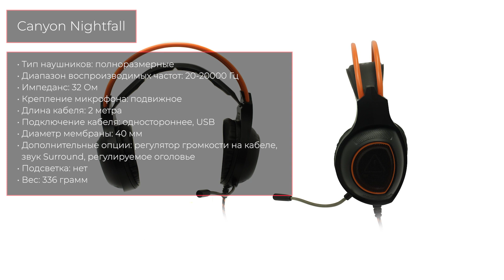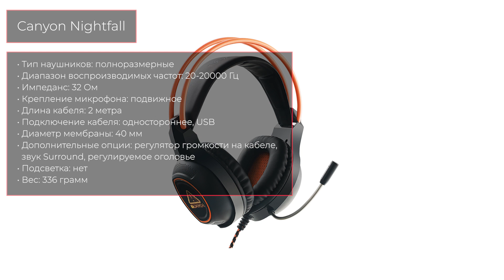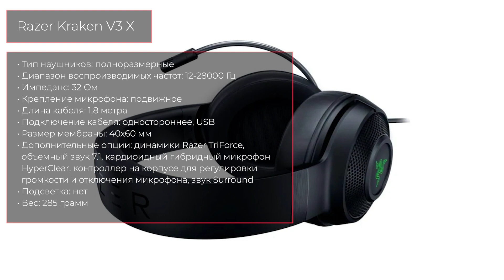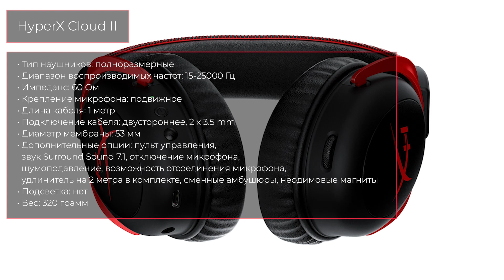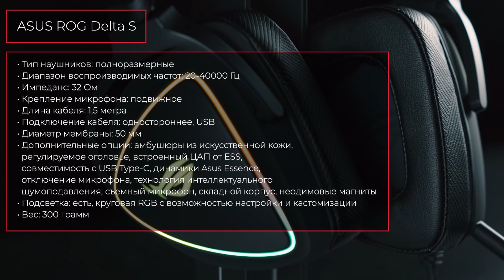ТОП—7. Лучшие Игровые наушники с микрофоном (проводные). Ноябрь 2022 года. Рейтинг!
✔ 00:00 Canyon Nightfall